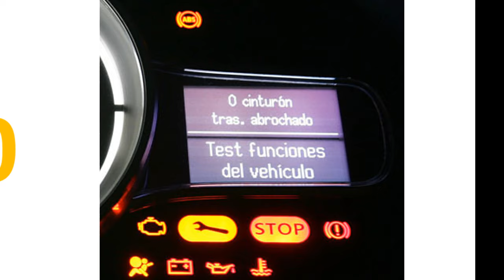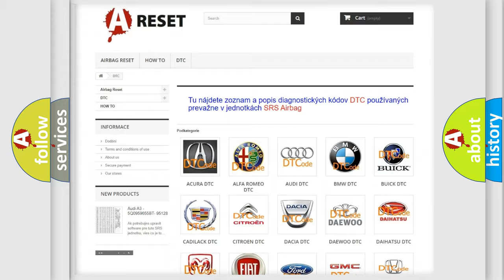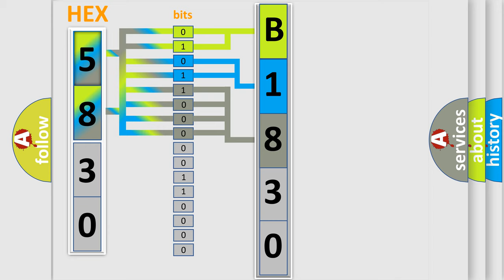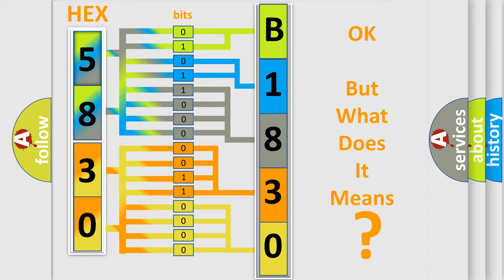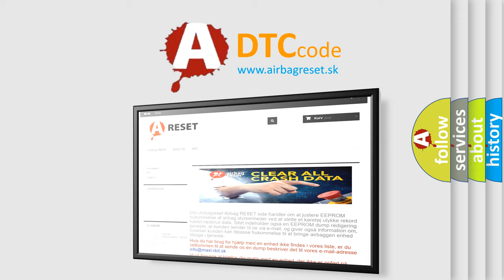DTC Toyota B1830-57 Short Explanation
Contents:
0:21 Basic DTC analysis according to OBD2 protocol standard.
1:48 Insight into programming
2:58 A diagnostically understandable description of the Diagnostic Trouble Code
3:05 Basic error definition

Make:
Toyota
Code:
B1830 57
Definition:
ECU HS Bus Off
Description:
Cause:
Failure Type:
InvalidorIncompatible Software Component
This sub type is used by the control module to indicate that a software component (calibration or program) has been identified as invalid for the control module or incompatible with other hardware or software identified by the control module, e.g. a downloaded calibration software component is incompatible with a permanent or downloaded strategy software component.